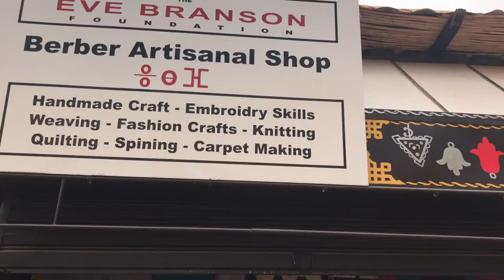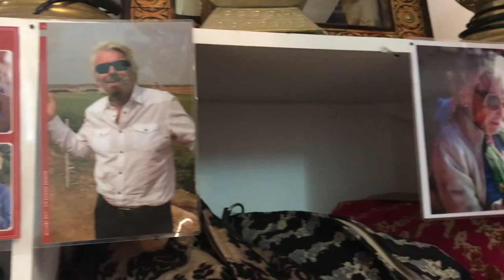The2Woodies - MOROCCO: KASBAH TAMADOT - THE ANIMALS and GROUNDS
Join Carter and Tucker as they visit Kasbah Tamadot's animals, garden, grounds, the Eve Branson Foundation store and ride the mules!